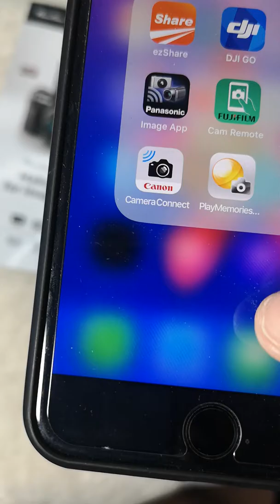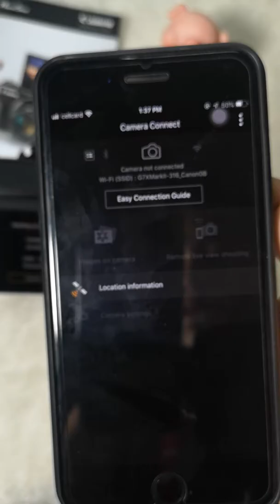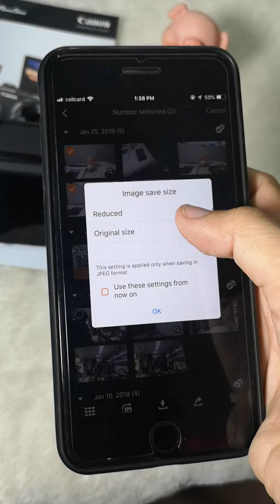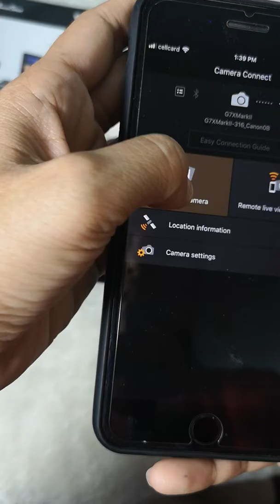How to share WiFi from G7X Mark II to Smart Phone